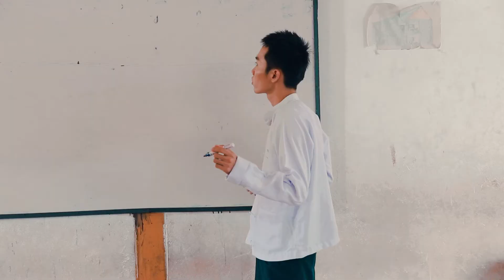BLACKPINK - How you like that ( comedy version ) cover by Myanmar 😂😂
Hope you like our creating that make you Laugh 😍

Song
How You Like That
Artist
BLACKPINK
Album
YG Entertainment Inc. (Music) (on behalf of YG ENTERTAINMENT); LatinAutor - UMPG, ASCAP, UMPG Publishing, UNIAO BRASILEIRA DE EDITORAS DE MUSICA - UBEM, LatinAutor, and 5 music rights societies